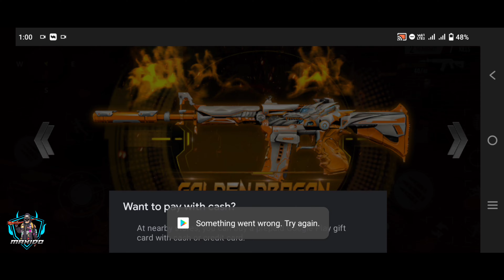Ultimate BattleStrike Gameplay (Android / Ios) Part- 1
USING GEAR:

•VIVO V20

•BOYA BYM1 MIC

•GREEN SCREEN

•GAMING CHAIR

• Download Link -

 • ANDROID -

 • Ios -

Device requirement
Vivo v20
Snapdragon 730
8/128gb
Fountouch OS11

Jump into the ever-tightening mission &Gun Games last one standing!Offline Games

Fighting Beyond Imagination - Enjoy action packed shooting with streamlined missions.

One on one combat levels are designed exclusively for ultimate gun games fighting. Dmitri, a young boy turns fps commando soldier, fights alone against an invaded shooting game army. But this is just the beginning of an endless commando strike war.

Remember, you are only a survivor and sniper fighter. Get trained from commando shooter local militia, use military games grade weapons and fight with any means necessary.

Live For Nothing or Die For Something

Last Man Standing Survival:
Entire city is a mini army militia battleground. Get your real commando gun and make an fps secret mission epic move. In the lonely deserted places of fps commando strike gun games, you are the only man who can bring back life.

Zombie Mode:
The scariest zombies are coming to your way in sniper games . Fight end to end and eliminate as many fps commando strike game creatures as you can. Real commando has to live and remove the greatest threat in the fun games battlefield. Swipe the scary creatures everywhere during fps secret mission. Dare unlimited fps shooting games offline in the amazing levels of ultimate commando game fighting. Fps pro shooter survives and spreads peace in the region.

Every Battle Matter:
Destroy shoot game enemy with the latest guns and weapons with a variety of customizable options against doodle sniper army. Wrestle all iconic matchups with full might during commando counter . Show your metal and fps shooter online shooting games commando shooter eliminates the invaded forces.

Customized Guns Inventory:
Wear a commando fps gun with different skins and outfits via in-app purchase. Increase the strength for frontline commando shooting games fps secret mission . Bring perfect loadouts and showcase formidable real commando secret mission resistance. Earn achievements for greater action game firepower. Better weapons of fighting games are destroyed in less time. Unlock options for arcade shooting against opponents of multiplayer games.